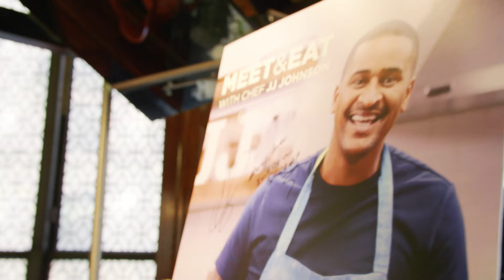Meet and Eat with Chef JJ Johnson of FIELDTRIP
Dining had the pleasure of welcoming James Beard Award-winning Chef JJ Johnson, founder of FIELDTRIP to John Jay Dining Hall!